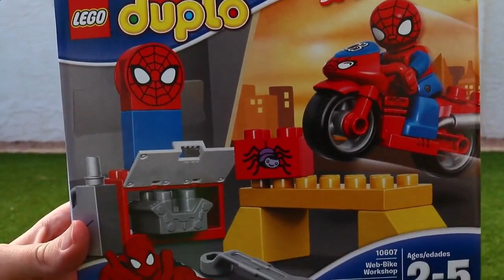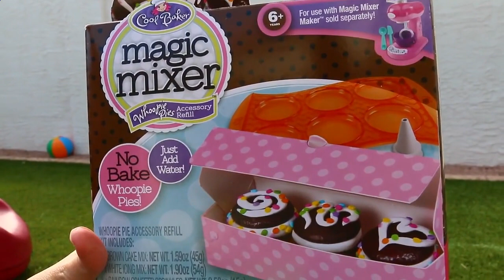GIANT SURPRISE TOYS PARK! Little Tikes Tunnel ❤ Slide Climber ❤ Kids Surprise Eggs & Blind Bag Toys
children's entertainment | GIANT SURPRISE TOYS PARK! Little Tikes Tunnel ❤ Slide Climber ❤ Kids Surprise Eggs & Blind Bag Toys